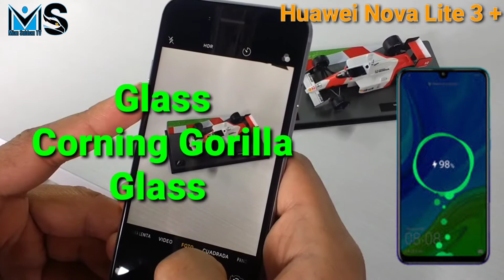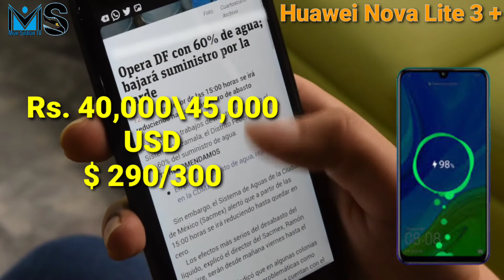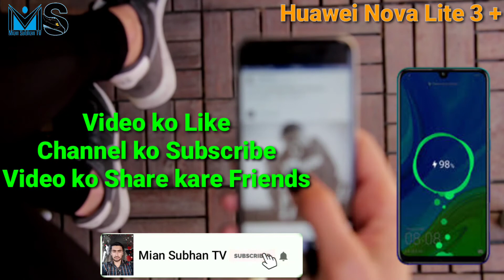Huawei Nova Lite 3 Plus Reviews First Look etc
About us:
Asslam-o-Alikum